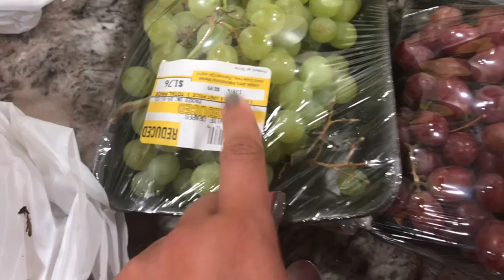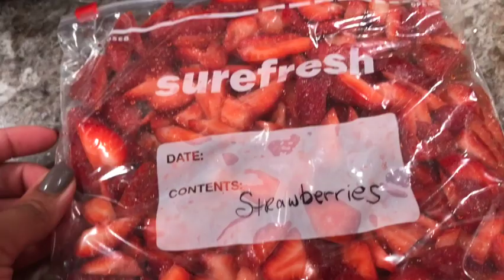VLOG: Drive By Birthday Fun | Arby's Philly Steak Mukbang | Smoothie Prep | Whose In Town? 💞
Have some weekend  fun with us! Join is for a drive by birthday celebration, an Arby's Mukbang... how did I rate the Arby's Philly Cheesesteak? Look who came to town for a visit- we've missed them so much, my great great nephews! Check out the cousin's race and let's do a smoothie prep! All wrapped up for weekend fun!!! Annndd… welcome to Tracie's Place! I'm Tracie, and I'm glad you've joined me for my new video! Also thumbs me up... "Like the Video!" LOL It helps me out in getting the video to more people who may want to see videos like these!

Tracie’s Place
Cincinnati, Ohio
                  45240